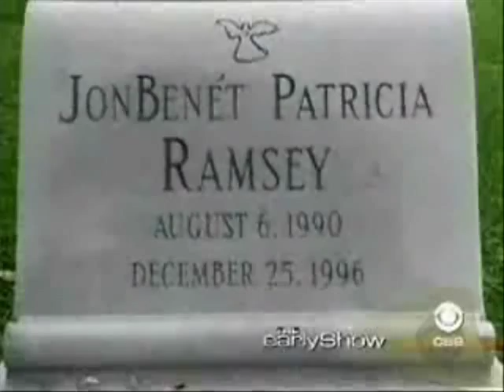♥☆JonBenet Ramsey-Heaven Is A Place On Earth☆♥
Here's a JonBenet Tribute to Her 11th Anniversary of Her Death,With the Song "Heaven Is A Place On Earth"! I Hope You'll Enjoy This!
Song!:
Belinda Carlisle!-Heaven Is A Place On Earth!